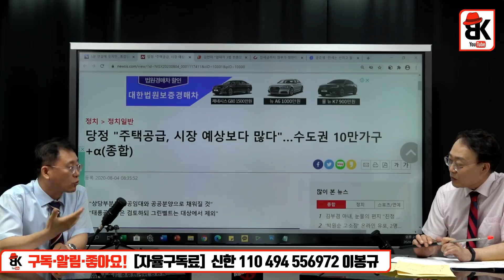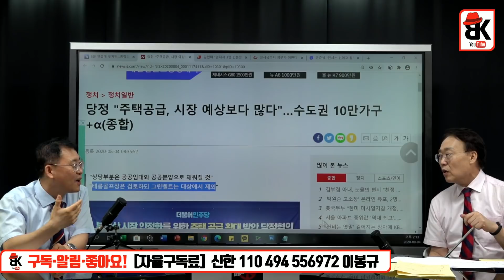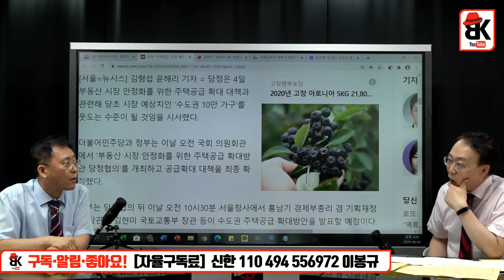유집 유죄 무집 무죄? [최양오, 김대종 교수]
-해죽순 상품 구입처-
[판매 문의] - 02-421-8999 (주) 황금손